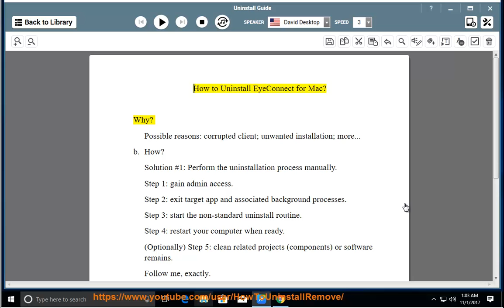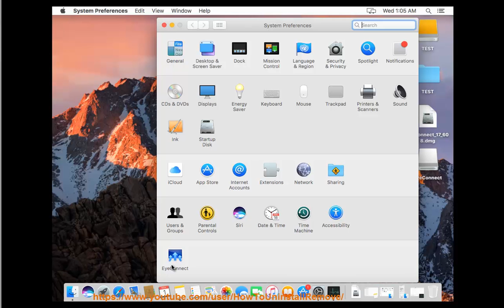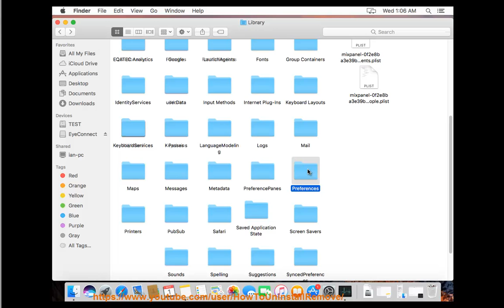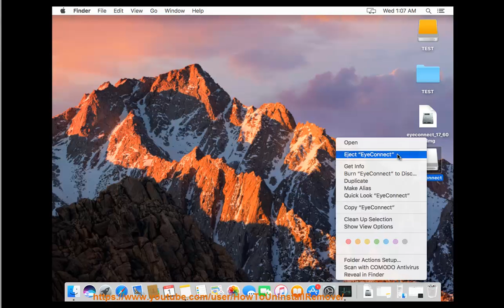Can't uninstall EyeConnect for Mac Sierra?!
TRY this best uninstall tool@ if U R having issue uninstalling EyeConnect for Mac and/or any other unwanted apps on your Mac.